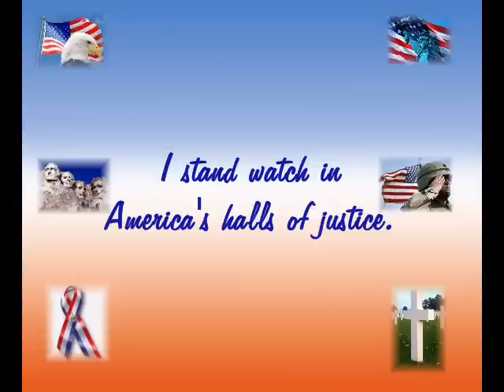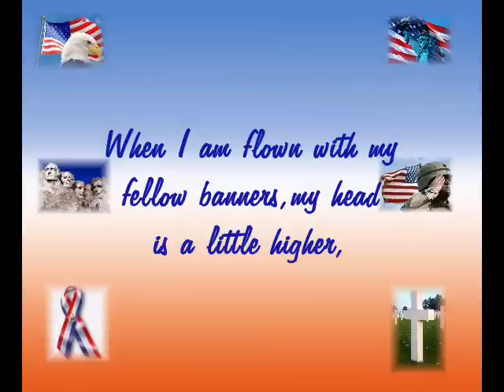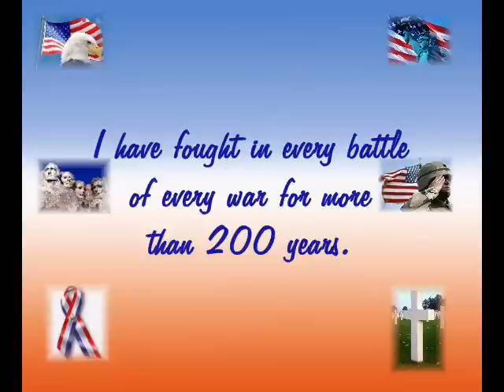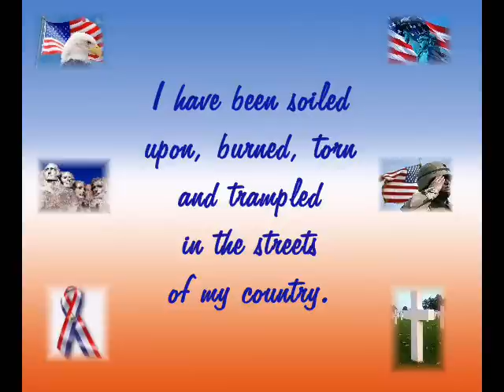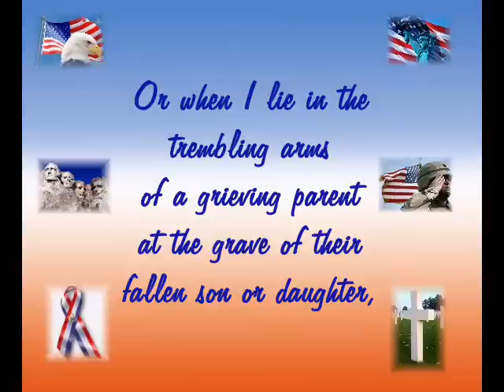I Am the Flag, Large Version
Performed by the Mormon Tabernacle Choir.